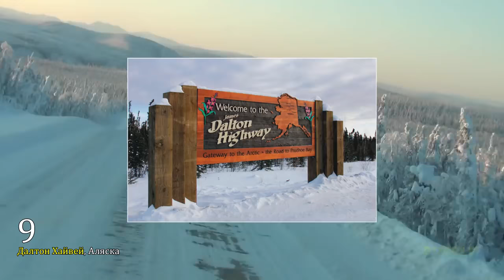surprisingly New 2017